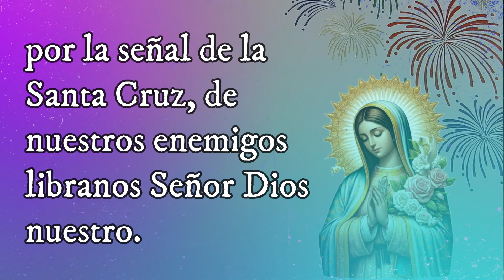🙏Santo Rosario de HOY a la VIRGEN MARÍA 🌷MISTERIOS DOLOROSOS 🌷Rosario Corto VIERNES 4 Octubre REZAR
Hola Amigos ,los invito a escuchar el santo rosario de hoy a la Virgen Maria .En este canal encontraran cada dia el SANTO ROSARIO con los misterios que corresponde .GRACIAS por ver mi canal ,SUSCRIBIRSE y compartir mis videos .Que la bendicion de DIOS este con tigo siempre
GRACIAS,GRACIAS ,GRACIAS.